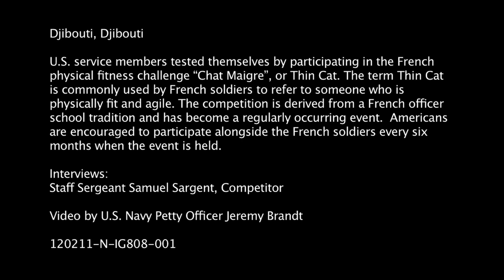Thin Cat Challenge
U.S. service members tested themselves by participating in the French physical fitness challenge "Chat Maigre", or Thin Cat.
The term Thin Cat is commonly used by French soldiers to refer to someone who is physically fit and agile.
 The competition is derived from a French officer school tradition and has become a regularly occurring event.  Americans are encouraged to participate alongside the French soldiers every six months when the event is held.
The Thin Cat challenge consists of: 50 pull-ups, six 20-foot rope climbs, 100 push-ups, 100 sit-ups, a 400-meter run carrying a 66-pound sack and finally with ten 135-pound bench-presses; all of which must be completed in under 35 minutes if you want to be "Chat Maigre".